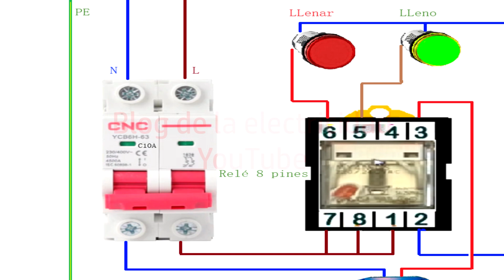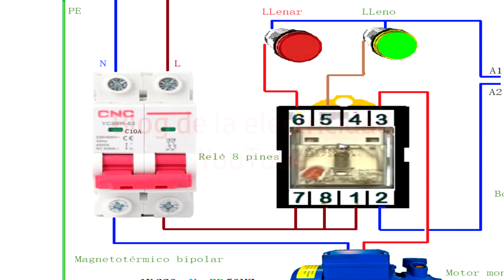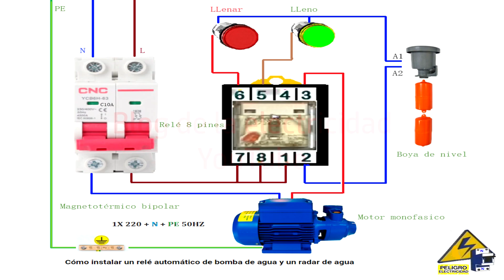cómo instalar un relé automático de bomba de agua y un radar de agua